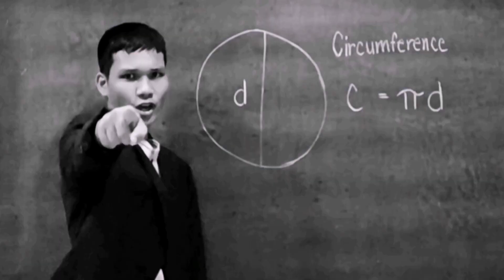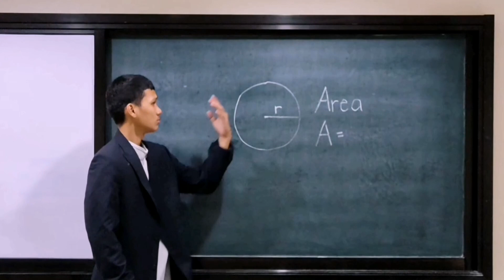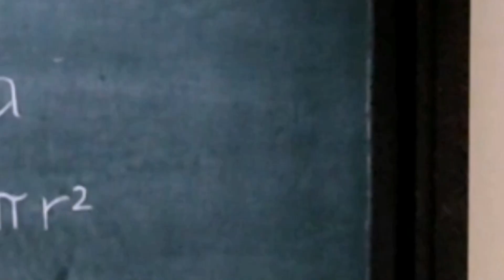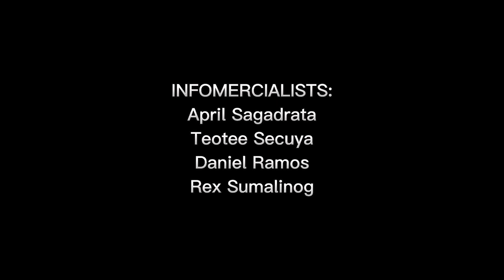Mathematics in the Modern World (GROUP 4 Project) All about Pi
This video clip was made by Group: 4
Leader:
Sumalinog, Rexnardski L.
Secretary:
Romero, Charmaine Hazel L.
Members:
Pulalon, Omar Ben Jamal G.
Quilantang, Luis Marco R.
Ramos, Daniel F.
Sagadrata, April Grace S.
Secuya, Teotee Mae B.
Suba-an, Jevelou D.
Tiempo, Cherry Mae C.
Villacarlos, Krysha Niña A.de by Group 4 of GEC 104 class.